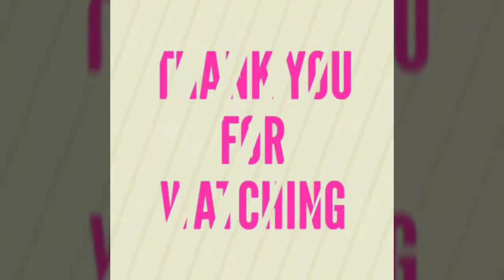Hair transformation//hair straight//smoothing & Rebounding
Hi today I am going to show a straight look

Hi YouTubers,, I'm Suvankar Sarkar.Now I'm a fashion designer,tattoo artist and beautician. Their you can find a lots video like fitness training,body massage, hair style,hair cut tutorial,tattoo art,physiotherapy, entertainment,motivational, and a lots more. I'm sure you will enjoy .. Thanks.

(New video is posted weekly)